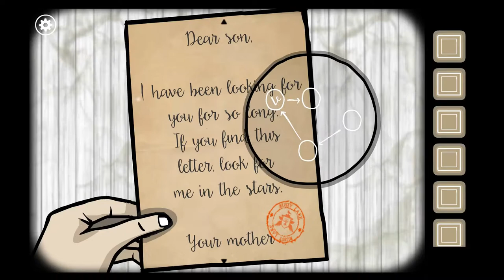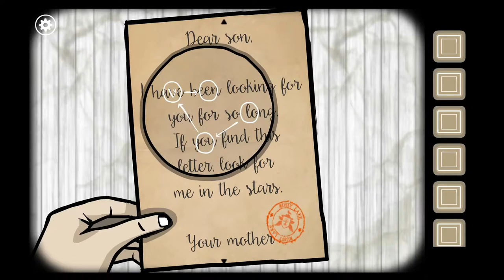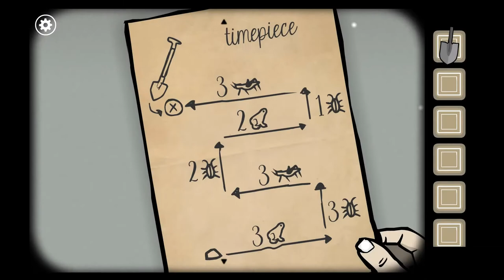'The Timepieces' Rusty Lake Roots Episode 10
Rusty Lake Roots is a puzzle game which consists of many interesting and challenging puzzles. The storyline is about a family growing up but curses and magic lie around them at all times.